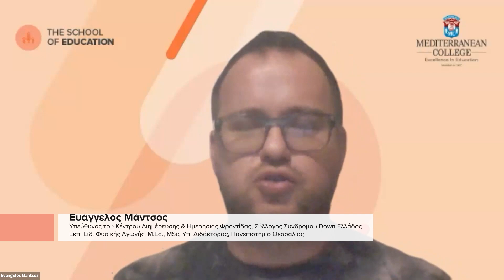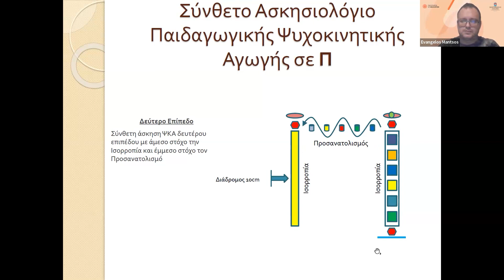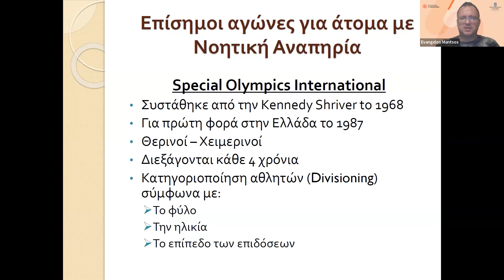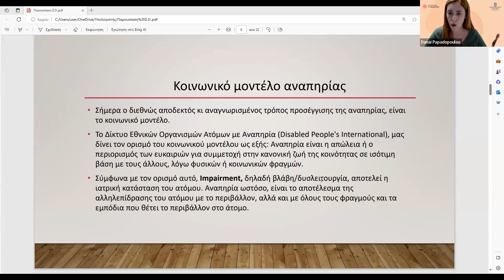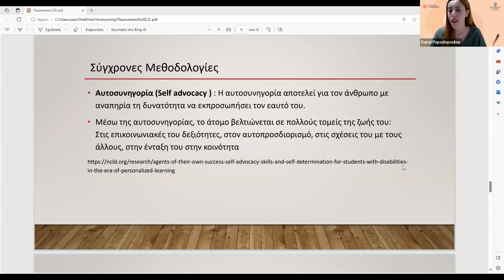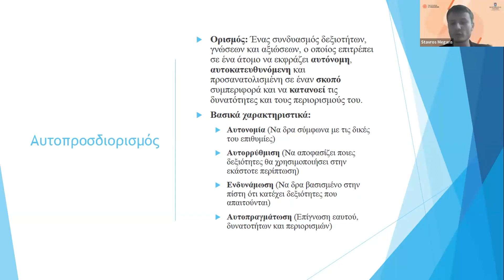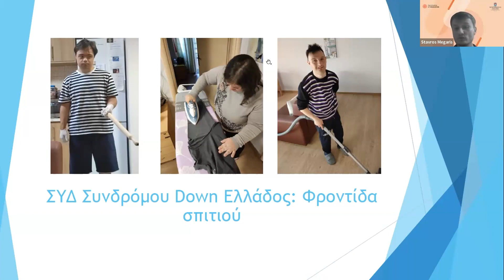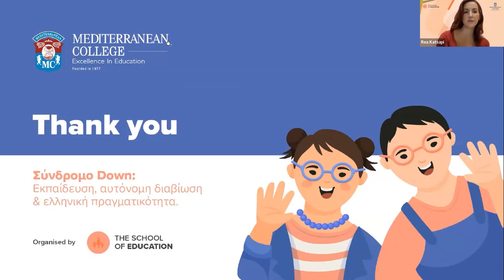Σύνδρομο Down: Εκπαίδευση, αυτόνομη διαβίωση & ελληνική πραγματικότητα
Παρακολούθησε on demand το webinar με θέμα «Σύνδρομο Down: Εκπαίδευση, αυτόνομη διαβίωση & ελληνική πραγματικότητα», που διοργάνωσε η Σχολή Παιδαγωγικών του Mediterranean College, με τις εισηγήσεις τριών έγκριτων επιστημόνων του κλάδου. Μάθε τα πάντα για το σύνδρομο Down, την αυτόνομη διαβίωση των ατόμων με σύνδρομο Down και τις δυνατότητες κοινωνικής ενσωμάτωσης!